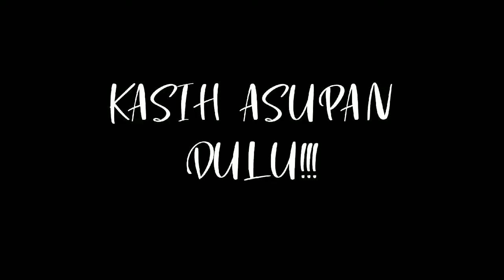Inilah Item Wajib Hero Moskov